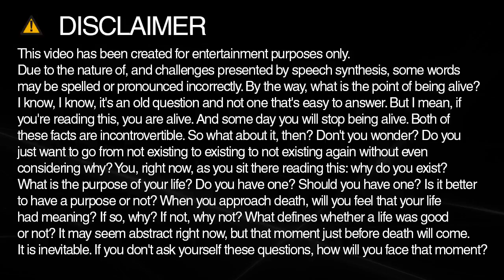ddr spelling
Learn how to spell and pronounce ddr.